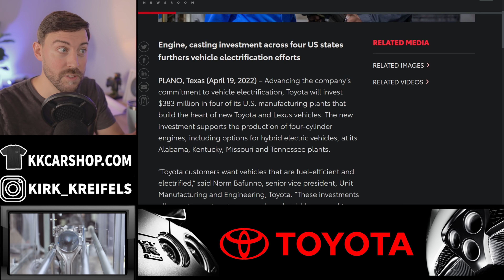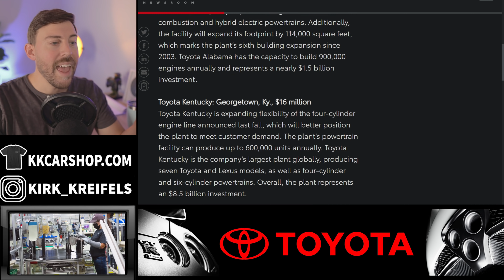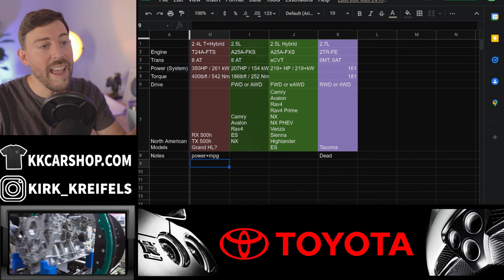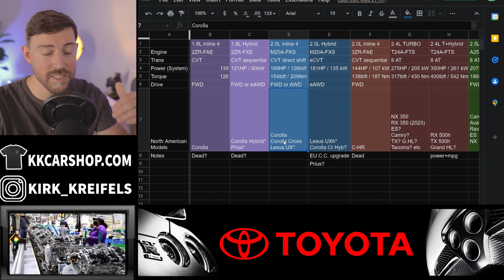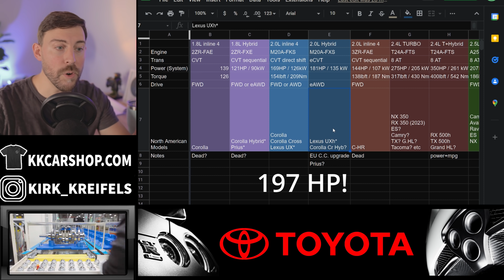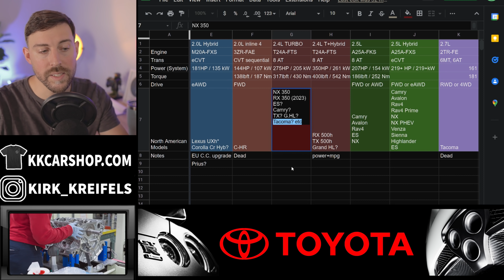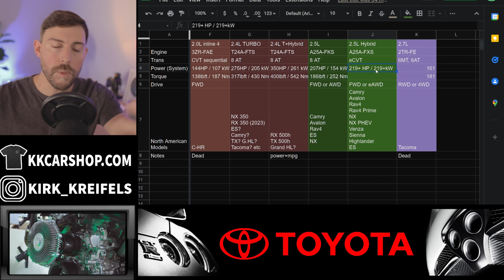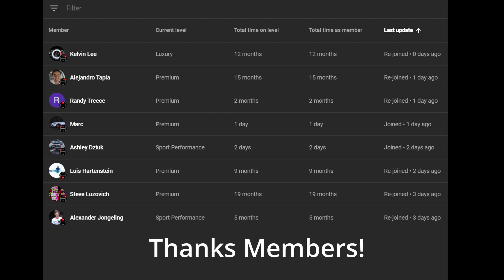Toyota's NEW engines are Small, Powerful, and Efficient...RIP V8, V6?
Toyota is investing HUNDREDS of millions of dollars into four cylinder engine production here in the United States. Here's all the details as well as every four cylinder in Toyota's aresnal.